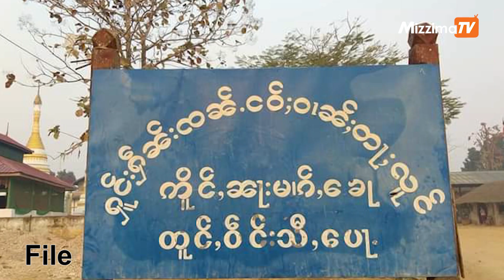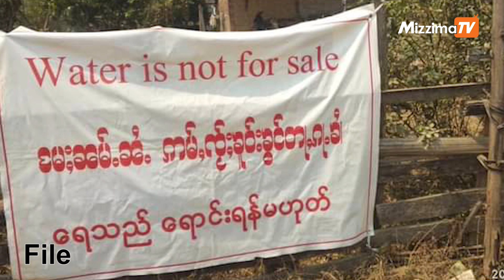ဒုဌဝတီမြစ်ပေါ်က ရေကာတာစီမံကိန်းတွေရပ်တန့်ပေးဖို့ ဒေသခံတွေတောင်းဆို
ဒုဌဝတီ၊ နမ္မတူ၊ မြစ်ငယ်ရယ်လို့ သုံးမည်ရတဲ့ မြစ်ပေါ်မှာ ရေအားလျှပ်စစ်ထုတ်မယ့် စီမံကိန်းကြီး သုံးခုအစိုးရက စီစဉ်ထားပါတယ်။

တည်းဖြတ် / တင်ဆက် - မွေလျန်း